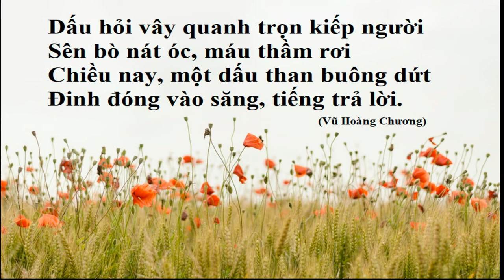THÔI HẾT BĂN KHOĂN - Vũ Hoàng Chương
Dấu hỏi vây quanh trọn kiếp người
Sên bò nát óc, máu thầm rơi
Chiều nay một dấu than buông dứt
Đinh đóng vào săng, tiếng trả lời.